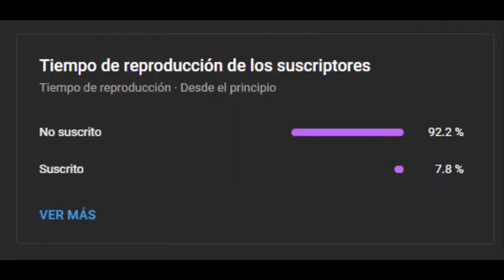ALONDRA COMÚN AVE; CANTO PARA ENSEÑAR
ALONDRA COMÚN AVE; CANTO PARA ENSEÑAR. (AVES DE CANTO)